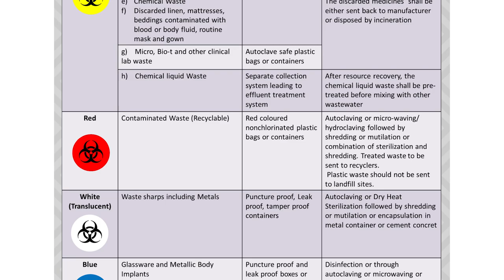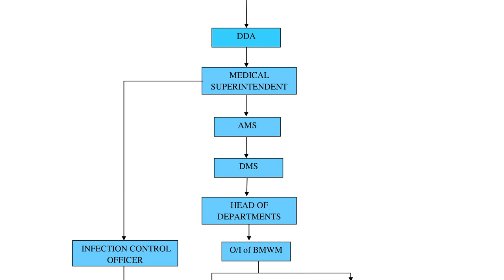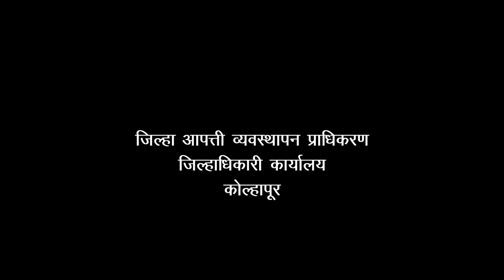Dead body Managment 2